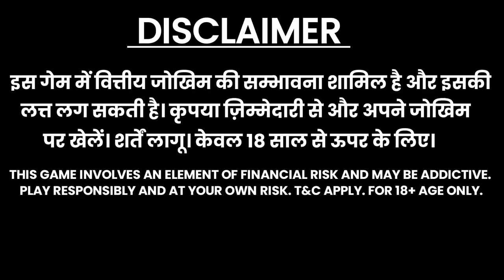Teen Patti Fate App Se Paise Kaise Kamaye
Keywords-:
teen patti fate se paise kaise kamaye
teen patti fate se paise kaise kamaye real or fake
teen patti fate se paise kaise kamaye 2023
teen patti fate par paise kaise kamaye
teen patti fate se paise kaise withdraw kare
how to earn money from teen patti fate
how to earn money from teen patti fate app
how to get money from teen patti fate app
earn money from teen patti fate app
teen patti fate app kaisr use kare
teen patti fate real or fake
teen patti fate app kya hai
teen patti fate kaise khele